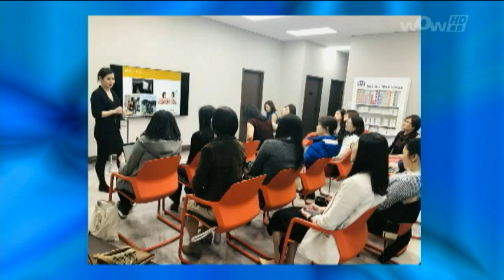0628 女仕界之永信財富- 為你掌舵的人生財富設計師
0628 女仕界之永信財富- 為你掌舵的人生財富設計師
Life@5